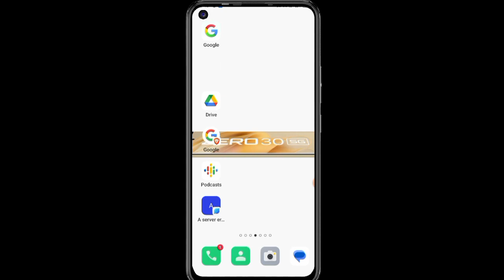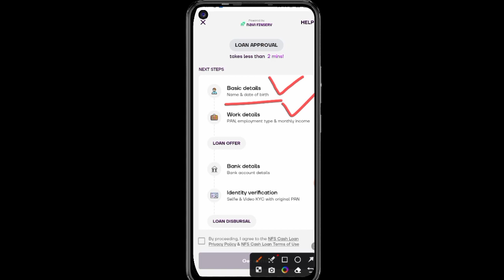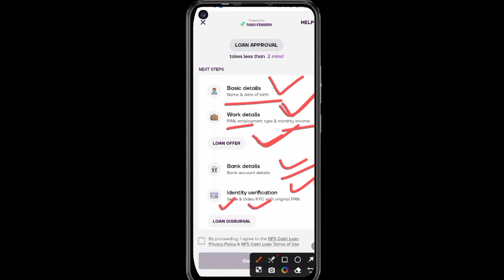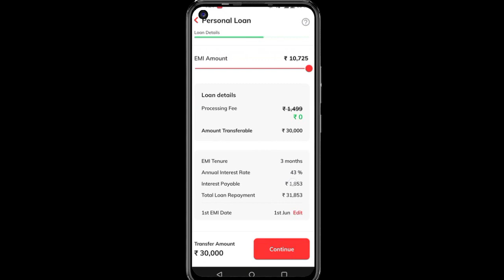Navi App me loan kaise le 2024 I NAVI App se loan kaise le I Navi App se loan online Apply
navi se loan kaise le
navi loan kaise lete hain
navi loan kaise le
navi app se kaise loan le
navi app se loan kaise lete hain